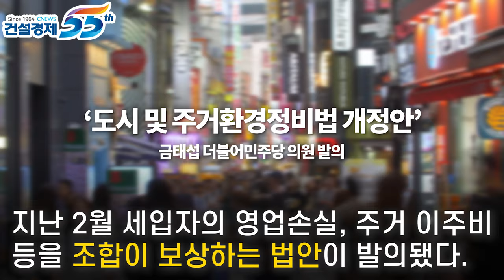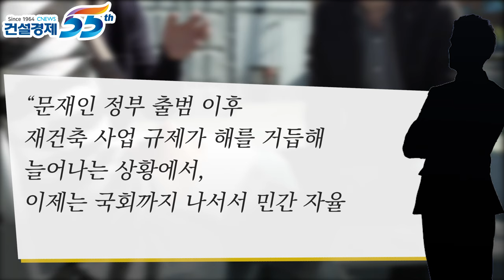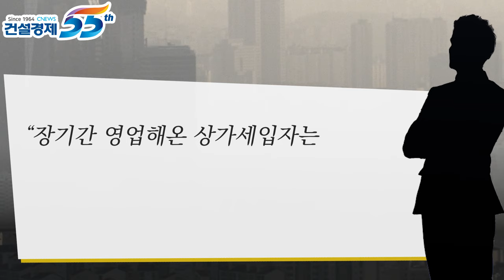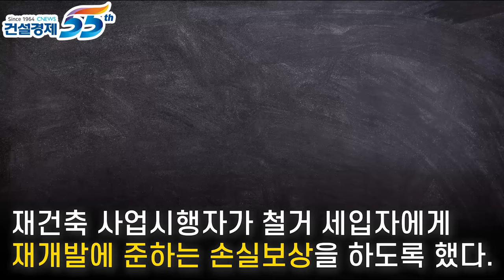[대한경제] 재건축할 때 세입자 보상 의무화 될까? 반발하는 재건축 단지들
서울지역 재건축 조합과 시공사가 세입자 손실보상을 놓고 촉각을 곤두세우고 있다.
지난 2월 세입자의 영업손실, 주거 이주비용 등을 조합이 보상하는 법안이 발의됐다.
정부의 재건축 사업 규제가 쏟아진 상황에서 국회가 또다시 규제책을 내놓은 것이다.
따라서 법안 심의가 본격화될 때에는 강한 반발로 이어질 가능성까지 엿보이고 있다.
개정안은 재건축 사업에서도 재개발 사업과 동일하게 세입자를 보호해야 한다는 취지다.
하지만 재건축 조합과 시공사는 수개월 째 이해할 수 없는 조치라며 반발하고 있다.